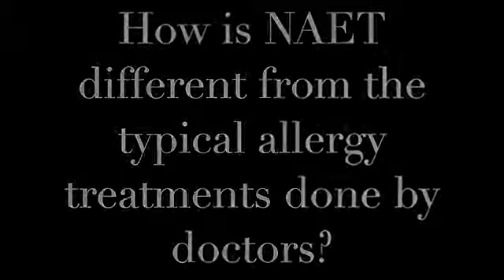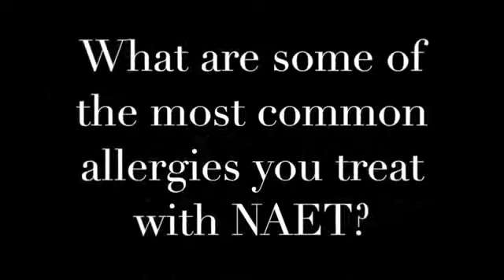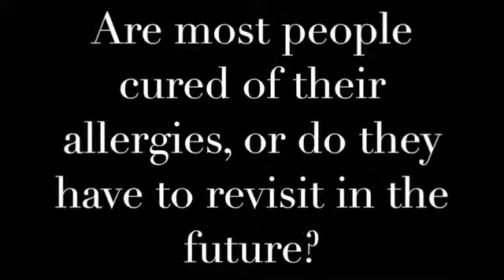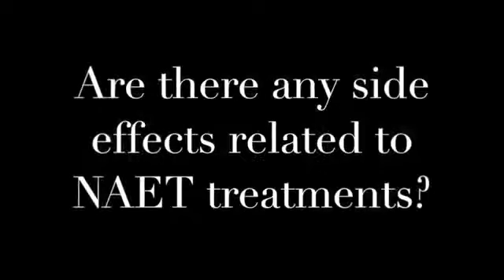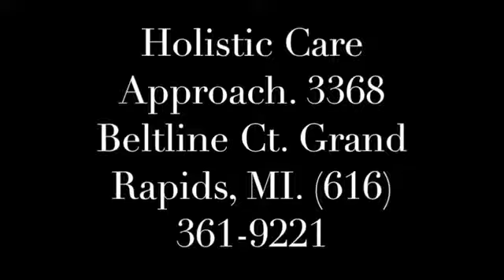Environmental Allergy Elimination Treatment called NAET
A Holistic allergy treatment that actually works called NAET!